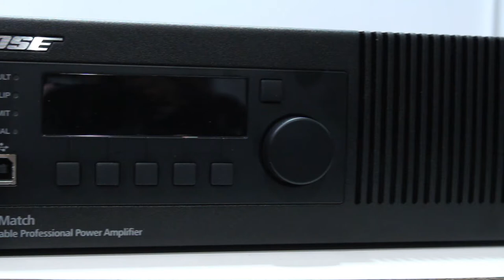Infocomm 2017 - Seegma Pro áudio.